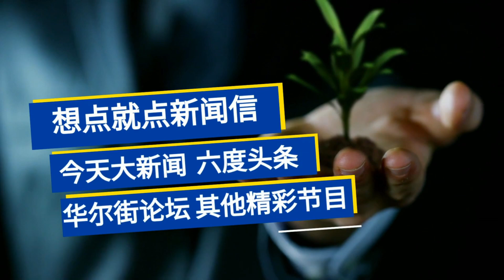提前投票，改变美国大选结果？五中全会落幕，中共不能说的秘密？菅义伟阻挡，习近平访日難；美中通话灭火，选后拜登修正対台路线？傅高义：两岸问题不会留给下一代丨今天大新闻（谢田 黄兆平20201030）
世界局勢如何演變？請看今天台，眾多專家學者從不同的角度，為您分析。